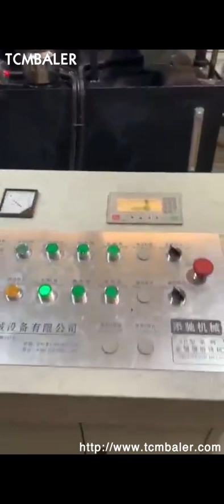turning aluminium scrap baling machine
Hydraulic Baling Machine for Iron Ecuador, Aluminum Kiribati, Hydraulic Baling Machine which used to compress scrap material like iron, aluminum, MS, turning scrap and converted into bundles.We are high quality scrap bundling machine and hydraulic baler manufacturer in India. Advance Hydrau, Tech take great pride in having maintained an important place in the industry for our heavy duty, fully automated and PLC controlled hydraulic scrap bundling press. Metal Baler For Aluminum Turning Scrap Switzerland, Buy Metal Latvia, Description. Scrap Baler baling press machine suitable for aluminium, copper, steel, MS, non ferrous metal scrap, aluminum wire, non ferrous metal scrap, aluminum coil scrap, aluminum tense scrap, alloy steel scrap, steel metal scrap, LMS scrap, CRC scrap, cast iron scrap, ferrous scrap.. Single Action Model Our single action baling machines are powered by most advanced technology and are, Metal Scrap Baler for Uruguay, Georgia, With a beginning in 1975 Surelia Engineering forayed in manufacturing engineering components at Rajkot city India.Generation To generation Surelia engineering gradually updated manufacturing facilities with implementing new technologies and today surelia enjoys state of art manufacturing facilities. Scrap Baling Machine hydraulic baling press machine for waste paper scrap,trimmed paper,printing paper; aluminium baling machine, aluminium, light extrusion,bear tin can,beverages cane; agriculture product like wood,leaf,branches,grass,wood powder pressed in machine; scrap baling press machine for metal,iron scrap baling press,ms scrap baling machine scrap baling press machine Turkey, cost Equatorial Guinea, aluminium baling press is build for pressing scrap like product made from aluminium,aluminum used in door,window,gates,aluminium used in foil,aluminium used in tin can bevrages,aluminium is lighter in weight but the toughest raw material ever pressed by hydraulic baling press machine till ever,hydraulic baling machine can need more power in comparision of other material to press it.all, aluminium baling machine Dominica, aluminium India, 2019, 10, 2Welcome To Saroj Hydraulics. manufacturer of all kind hydraulic paper, plastic, iron scrap baling press machine, horizontal automatic tie paper balers vertical single xl, horizontal double action activity, automatic triple action machine in plc, panel and even sort.. About Us Providing Repairing of Old Baling Machine onsite. We are effectively serving our mild steel baler machine with ease, MANUFACTURER OF SCRAP BALING PRESS MACHINE Sweden, Belgium, Find here online price details of companies selling Scrap Baling Press. Get info of suppliers, manufacturers, exporters, traders of Scrap Baling Press for buying in India., Aluminium Scarp Baling Press, Automation Grade, Semi, Automatic, Capacity, 15 Ton., Scrap baling press machine metal scrap recycling; Fully automatic non, ferrous metal, Scrap Baling Press at Best Price in India baling machine for compacting ms turning chips,ms turning rings, as we are every day working on application baling machine for its more working on pressing the chips, aluminium baling machine, aluminium, light extrusion,bear tin can,beverages cane;, scrap baling press machine for metal,iron scrap baling press,ms scrap baling machine, baling machine for compacting ms turning Costa Rica, Iraq, manufacturer of all type of hydraulic scrap baling press machine,automatic tie waste paper balers, single xl,double action,triple action baling press in vertical and horizontal type in india, in new delhi, Baling Press Machine manufacturer in new delhi india Madagascar, Ghana, 2020, 3, 18Maren Balers provide a cost, effective solution to metal materials by baling large volumes of scrap and non, ferrous recycled material including aluminum, copper, and steel. Marens high density recycling balers use feeder hoppers to process a variety of scrap metal to maximize baling, storage, and transportation profits. Scrap Metal Recycling Balers Malaysia, Non Indonesia, Shaarp Hydro Engineers, offering Aluminum Scrap Baling Machine, Capacity, 50, 100 Kg at Rs 900000, number in Coimbatore, Tamil Nadu. Get best price and read about company and get contact